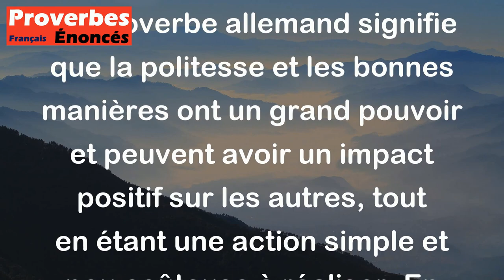Proverbe Allemand - Les mots polis peuvent beaucoup et coûtent peu.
Ce proverbe allemand signifie que la politesse et les bonnes manières ont un grand pouvoir et peuvent avoir un impact positif sur les autres, tout en étant une action simple et peu coûteuse à réaliser. En d'autres termes, il souligne l'importance de la courtoisie et de la gentillesse dans nos interactions avec les autres, car ces petites attentions peuvent avoir un effet significatif sans demander beaucoup d'efforts de notre part.